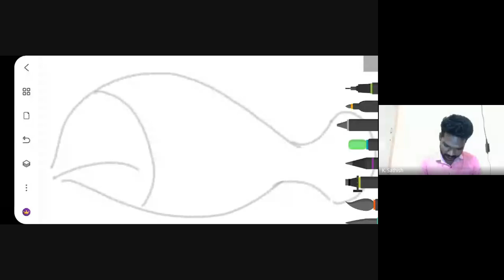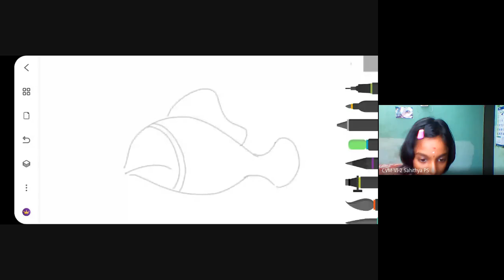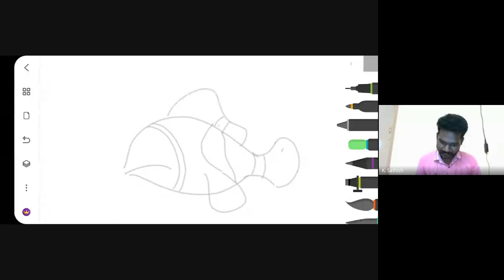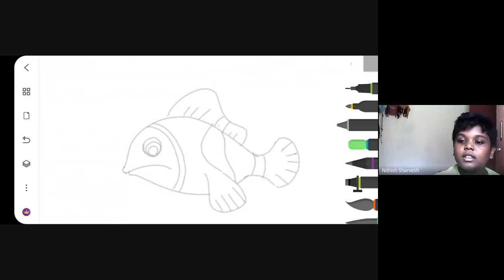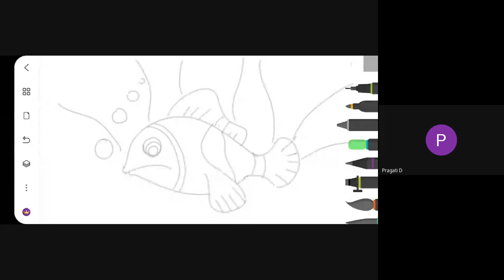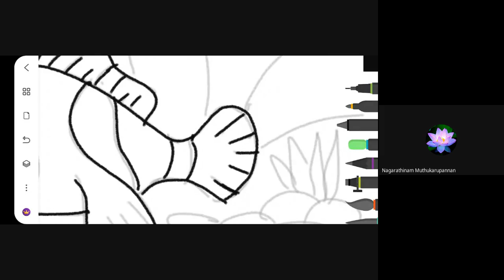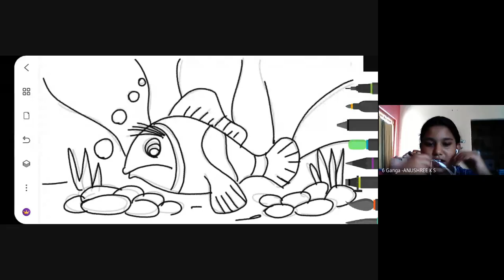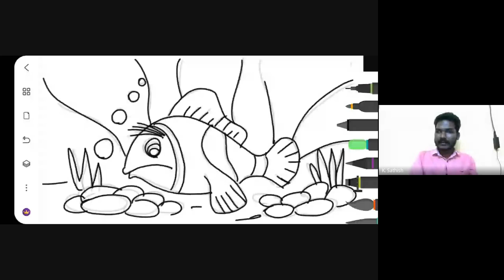Art online class for students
fish drawing